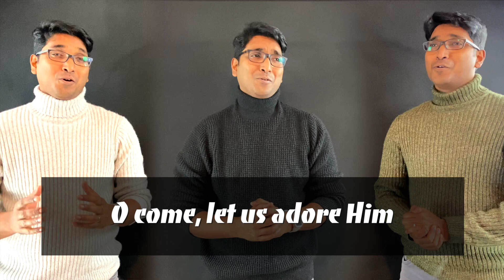Christmas Medley | A cappella Trio | Hark the herald, O Come Emmanuel, O come all ye faithful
Enjoy the ChristmasMedley acapella of the 3 most popular Christmas hymns in one.

Merry blessed Christmas.

O come and behold Him, born the King of Angels